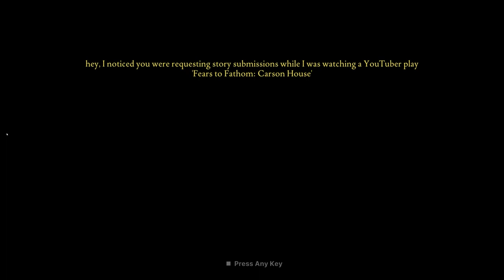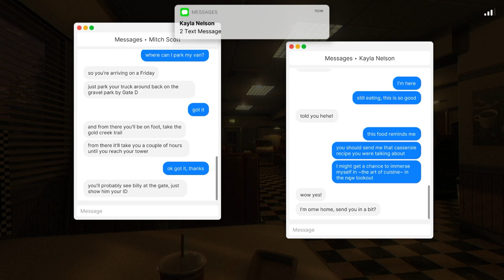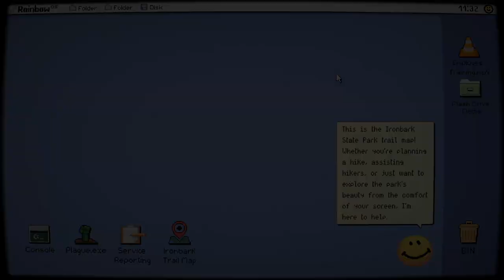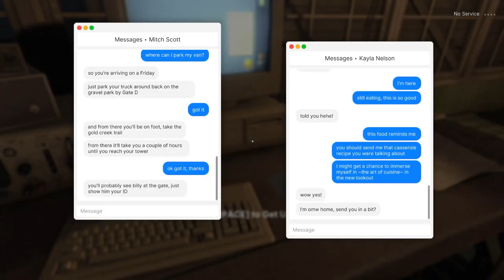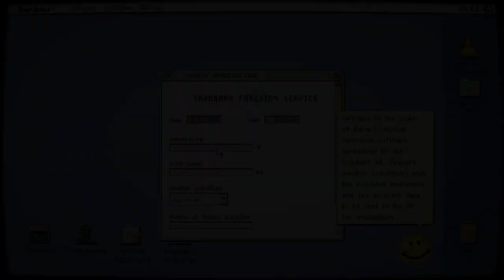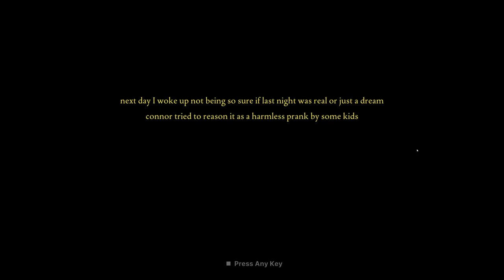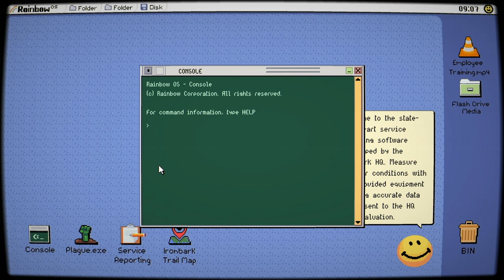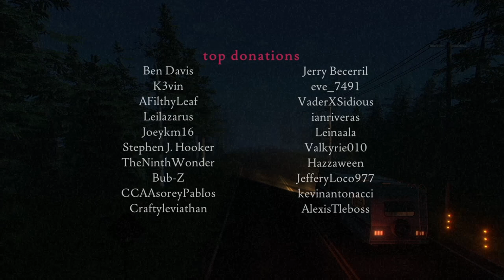Fears To Fathom: Ironbark Lookout | This Is Why I Hate The Woods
Today Travis continues his Fears to Fathom journey, this time with Ironbark Lookout.  What did he think of it? Let's find out!

If you enjoy this content, Travis streams almost every day on Twitch.  Follow there if you want to know when he goes live or if you want to see him play or just talk to him about games or life!